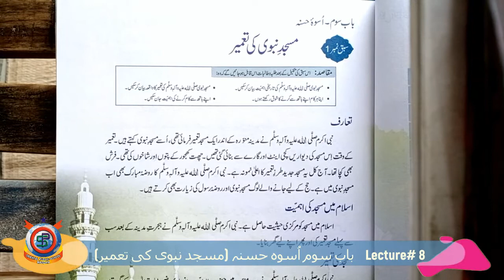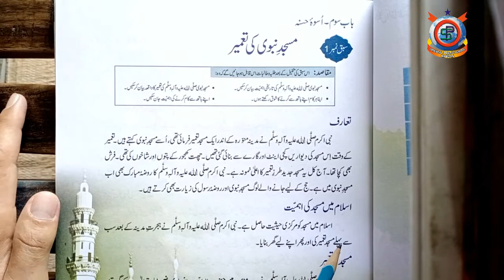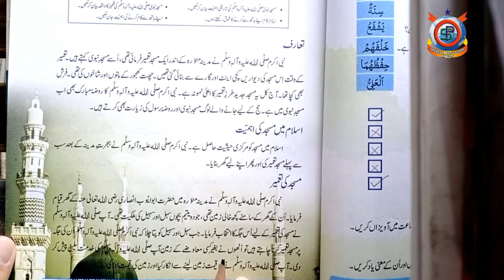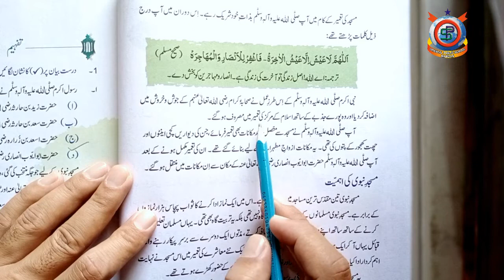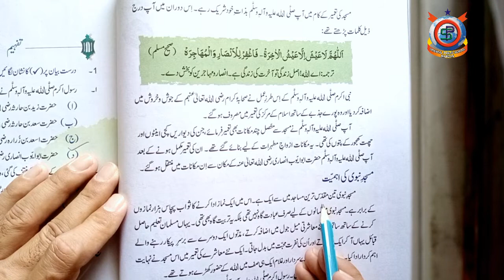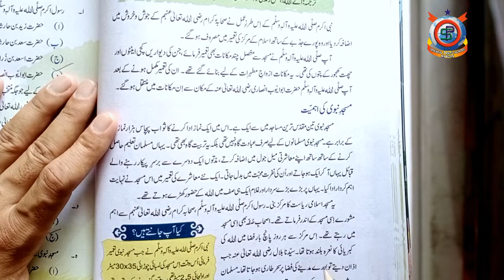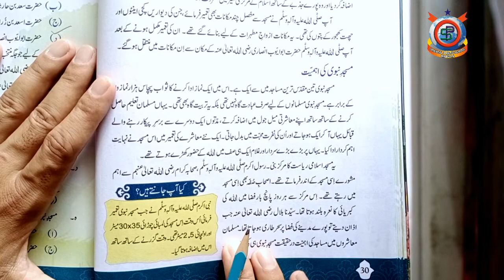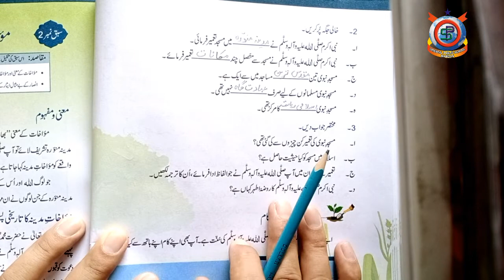Class 5th Islamiyat Lecture 8 باب سوم اسوہ حسنہ مسجد نبوی کی تعمیر